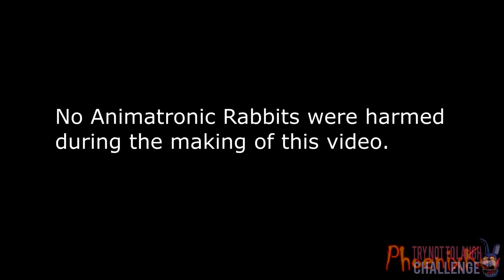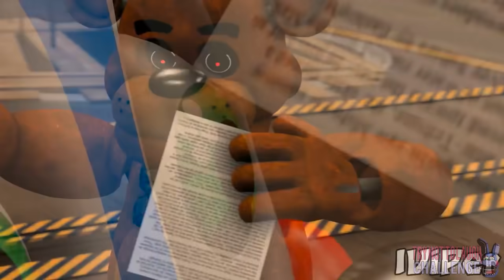FUNNIEST FNaF TRY NOT TO LAUGH CHALLENGE 2020 (Funny FNAF Animations)